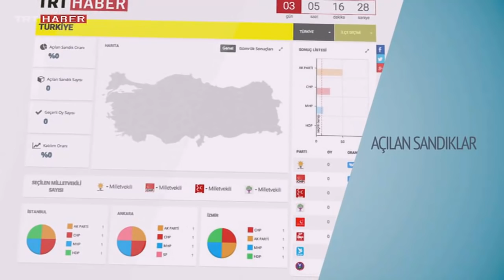TRT Genel Seçime Hazır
1 Kasım'da yapılacak milletvekili seçimi en hızlı ve doğru sonuçlarla TRT'de...